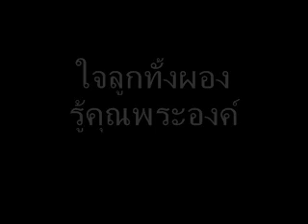เชิญมาร่วมฉลอง 0001